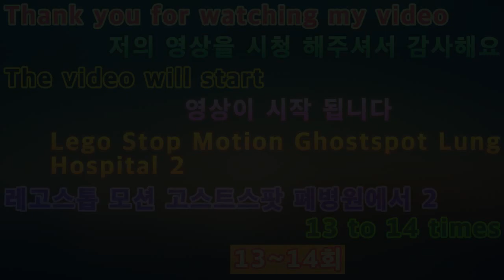2020 레고스톱모션애니 고스트스팟 폐병원에서 2 13~14회 213-14 times at Legos Stop Motion Annie Ghostspot Lung Hospital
아이루 반가워요 골드님 시청자분 회원님들 저의 영상을 시청해주셔서 감사합니다 이번영상은 바로 레고스톱 모션애니 고스트스팟 폐병원2 13~14회입니다 2021년 새로운 레고스톱 모션애니 고스트스팟폐병원에서2를 새롭게 재편집 해보았어요 열심히 재편집을 했는데 시간가는줄 모르겠더라고요 조금 힘들긴 했지만요 2020년에선 보였던 레고스톱 모션애니 고스트 스팟 폐병원2를 공포스런분위기가 물씬나게 해보았어요 영상 재밌게 시청 해주세요 고맙습니다 저의영상이 재미 있으셨다면 구독 좋아요 알림설정을 하셔서 새로운 비디오를 시청하세요 저의 또다른채널인 카카오TV Misika 미시카채널과 틱톡미시카ASMR도 방문해주시고 영상시청 해주세요 저의랜선아빠이자피터 님을소개할께요 현재이분은 ASMR을하고계세요 ASMR이란 백색소음으로 자율감각 쾌락반응으로뇌를 편안하게 해주고 심리적으로 안정을 주는 소리에요 물소리와 바람소리가 대표적이에요 피터ASMR을검색하셔서 영상을 보시고 재미있으시다면 구독 눌러주시고 알림설정도 해주세요 감사합니다 저의 영상을 보시고 조금이나마 힘이 되셨으면 좋겠어요 고맙습니다 구독과 좋아요 멤버십은 큰힘이 됩니다
Hello, ID Gold. This video is from the 13th to the 14th episodes of Legostop Motion Animation Ghostspot Closed Hospital 2. I re-edited the second episode at the new Legostop Motion Animation Ghostspot Closed Hospital in 2021. I re-edited it hard, but I didn't know the time went by. It was a little hard, but I tried to make the LegoStop Motion Animation Ghost Spot Closed Hospital 2, which was seen in 2020, look scary. Please visit my other channels, Kakao TV Misika Micah Channel and TikTok Micika ASMR. Let me introduce my LAN father and Peter. Currently, you are doing ASMR. ASMR is a white noise that makes your brain comfortable and psychologically stable with autonomic pleasure reactions. The sound of water and wind is representative. I hope you can see my video and help me a little.